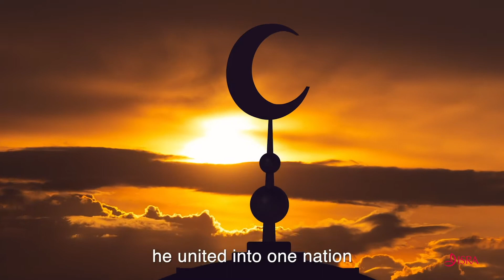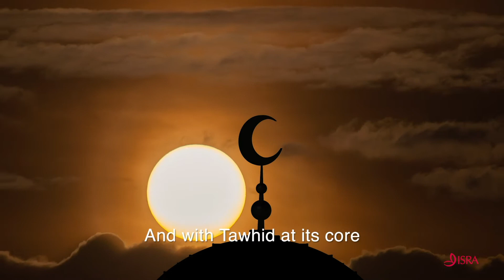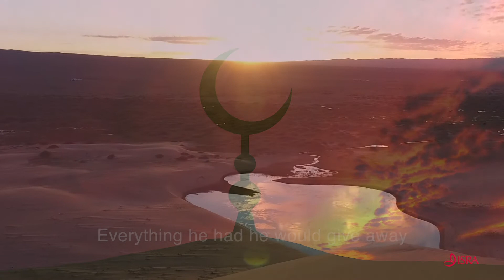The Best of Creation Poem - This poem will make you cry.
The Best of Creation Poem - Risala Symposium 2020